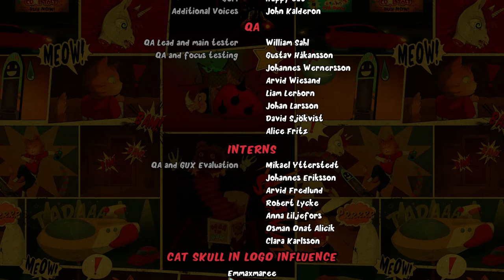LET'S GET OUR HAPPY ENDING | Gori: Cuddly Carnage | Level 8 + All remainging challenges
This is the moment of le supreme! Gori is gonna Save the professor now... any second now.

Channel:         @RinPlaysGames